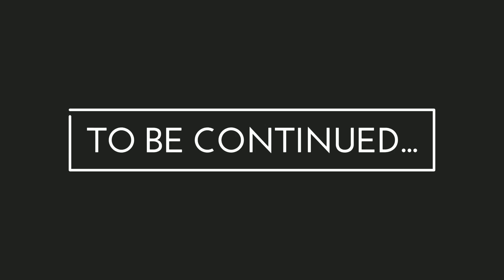THE GANGSTERS ||D3 VINERS